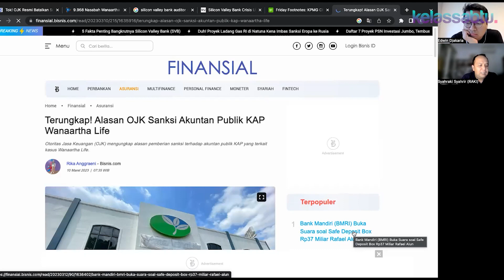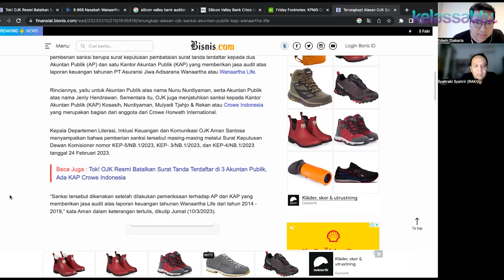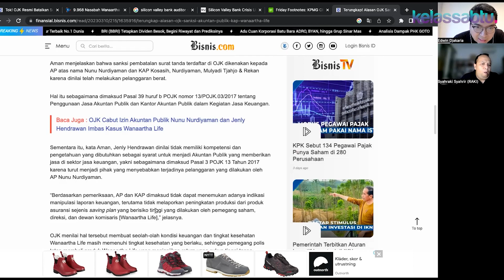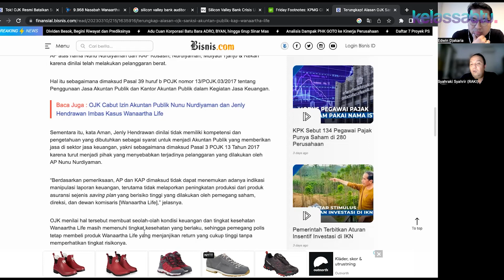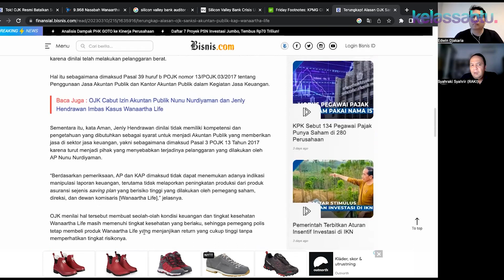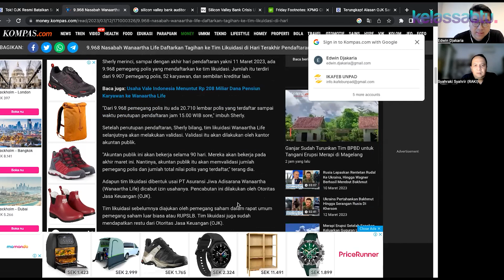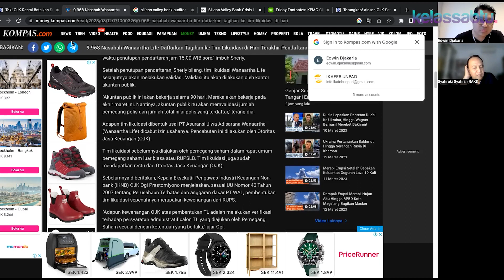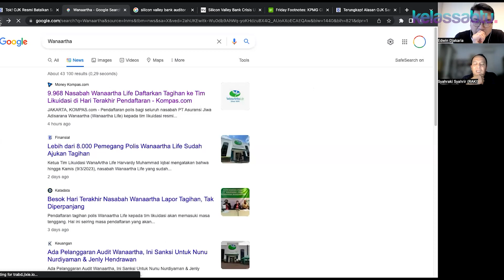Heboh Banyak Institusi Keuangan Kolaps !